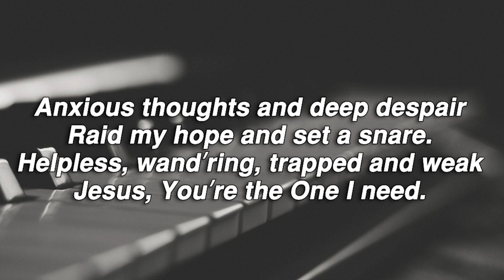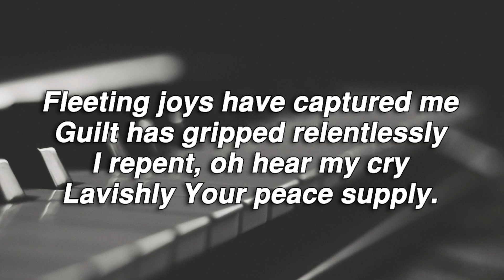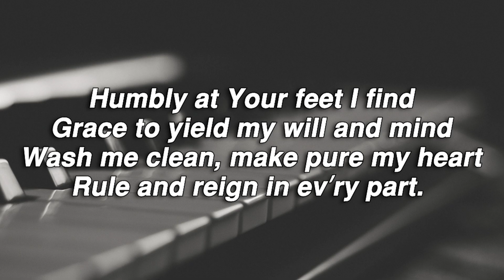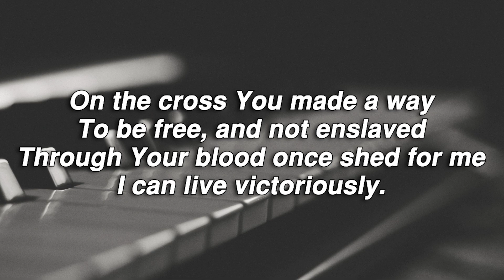Only You Can Satisfy | Emaley Fuller | Piano Accompaniment with Strings | Lyrics